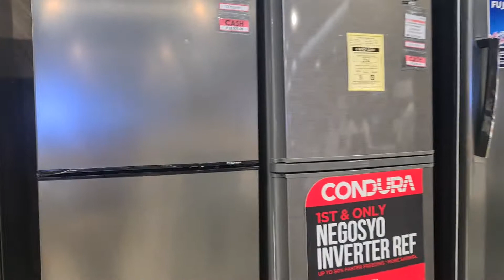Saturday Bonding with Marj at Vista Mall Sta. Rosa Part 2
Bonding  with  Family  at  Vista Mall  Sta  Rosa , The New  Normal , Happy  Family  .